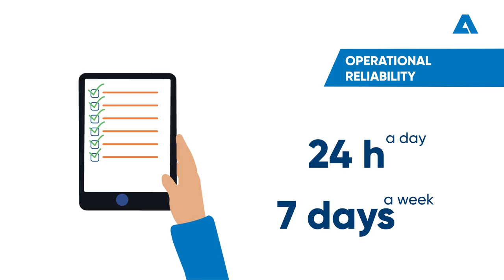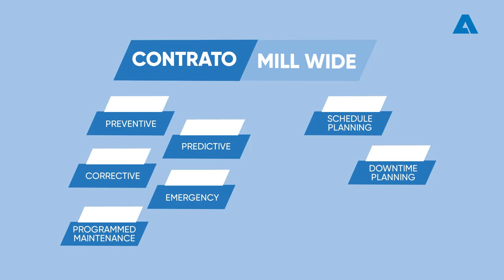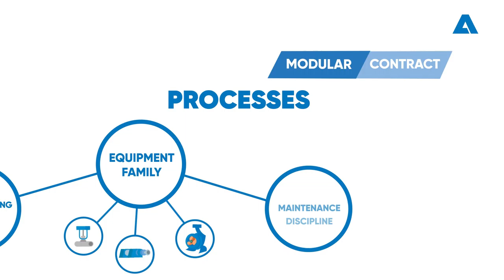ANDRITZ Industrial Maintenance Services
Does your industrial plant have less than 95% uptime?
Is your lost production due to maintenance more than 3%?
Do your maintenance costs regularly run over budget?
 Then you need Andritz. We have the perfect system for your business. We seek to adapt to the needs of our clients.
Which is why we provide different types of Maintenance contracts, for different business models.